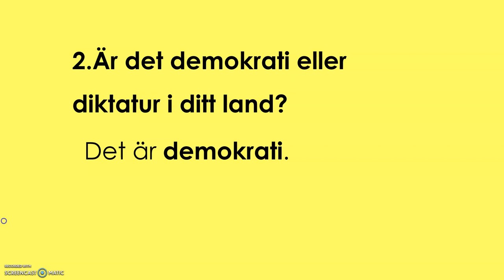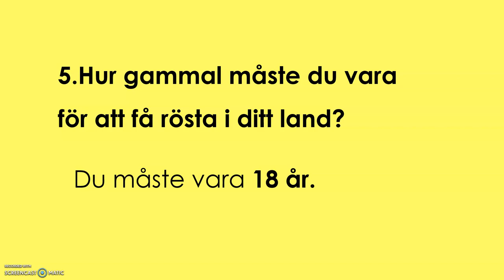sfigunilla Frågor om demokrati Kurs B Lätt